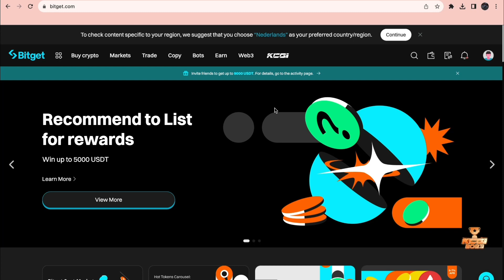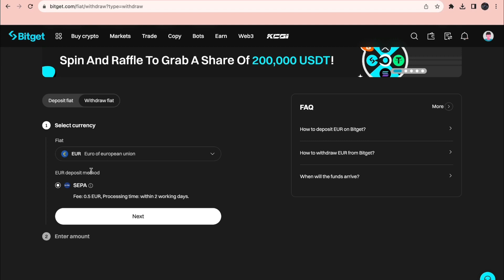Como Retirar de Bitget (2024)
En este video te lo mostraré "como retirar de bitget".